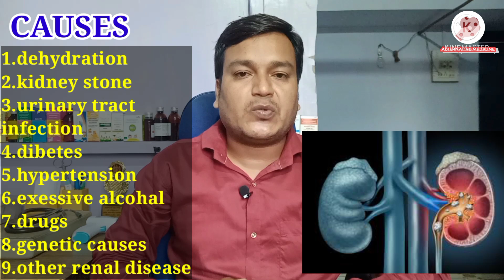kidney kharab hone ke Lakshan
hi
I am Kundan Sahu
alternative medicine.

in this video:-symptoms of kidney disease